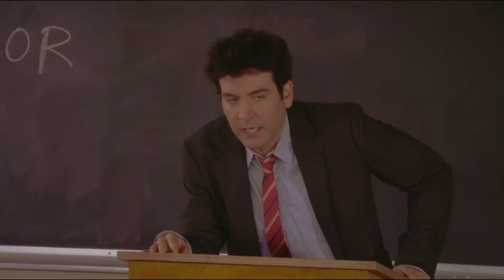Ted and Tracy (+Robin)│ Enchanted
SPOILER HIMYM FINALE

♥ Algumas palavras foram adaptadas para uma melhor compreensão da letra (em português-BR) permanecendo com o mesmo sentido da canção original.

Aceito pedidos de músicas